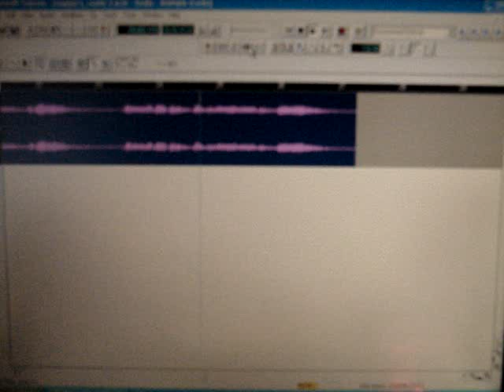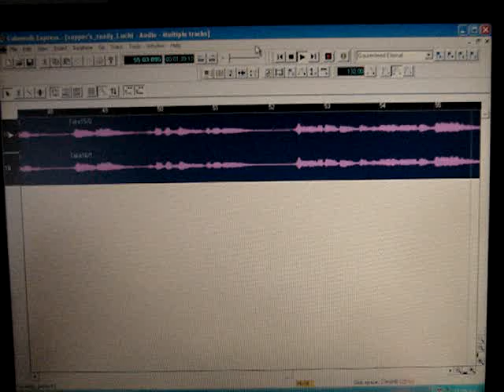My wife singing Supper's Ready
The audio it's not the best...sorry